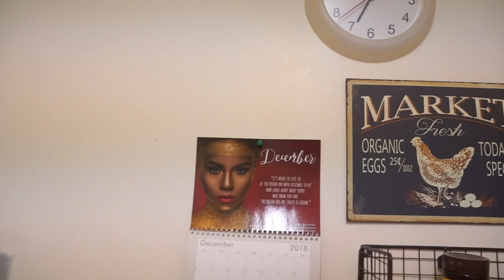VLOGMAS #7 : A Dining Extravaganza!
Producer of Intro Music: Bae
Lekan: @King_Lekan